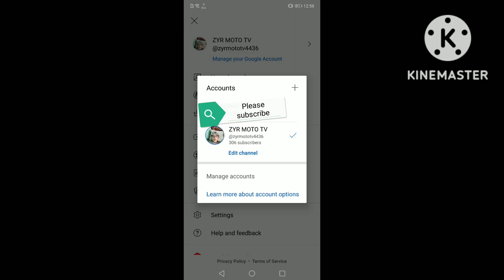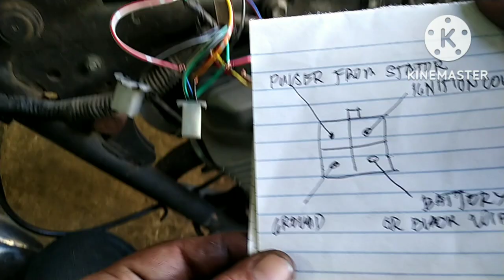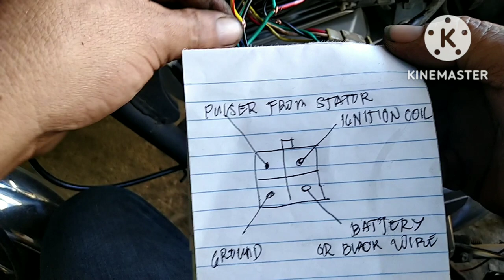PAANO MAG BATTERY OPERATED NG MOTOR STAR 125